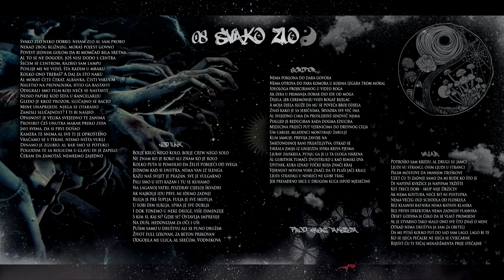08 Vargek Beatanga - Svako Zlo feat. Nod Funk, Scriptor, Valar {Shizo} (prod. Masni Taksista)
“Nisam ni Trapnuo” (2018)

Download albuma ⏬

Tekst:

Svako zlo neko dobro, nisam zlo al sam probo
Nekad zbog bližnjeg, moraš pojest govno
Povest jednim golom da bi momčad bila sretna
Al to se ne dogodi, još nisi dodo s centra
Šećem se centrom, razbio sam lampu
Poslije me ne vidiš, šta radim u mraku
Kolko ono trebaš? A daj za sto naku
Al morat ćete čekat, albanka, čisti vakuum
Naletio na provalnika, htio ga rastavit
Odigrali smo film koji neće se nastavit
Nosio papire kod šefa u kancelariju
Gledo je kroz prozor, slučajno se bacio
Mene unaprijede, njega se otarasio
Zamisli slučajnost? I ti bi nasjeo
Opasnost je velika svejedno te zanima
Provirit ćeš unutra makar preko zida
Javi svima, da si prvi došao
Kamera te snima al sve ti je oprošteno
Vraćamo se s tekme, nismo ništa vukli
Dinamo je zgubio, al bar smo se potukli
Pogodim te sa rolicom u glavu di je zapelo
Čekam da zamotaš, nemremo zajedno

Nod Funk

Bolje krug nego kolo, bolje crew nego solo
Ne znam ko je roko ali znam ko je rolo
Kolko puta si pomislio da želiš pobijeći od svega
Jednom kad si unutra, nema van iz slenga
Kažu naš svijet je prazan, sve je vulgarno
Pali smo u isti kazan i tu se kuhamo
Na laganoj vatri, pozdrav cijeloj škvadri
Ak najbolji idu prvi, mi idemo zadnji
Rulja je pre šuplja, fulja je sve skuplja
U sobi dim suklja, spika je sve dublja
I dok tonemo u neke druge, više dimenzije
S kim si, kaj si? Gdje si? Ostavlja impresije
Na duši, hedonizam za oči i uši
Pušim samo u društvu ali se puno družim
Život full izrovan, za beton prikovan
Odgojila me ulica, al srećom, Vodnikova

Scriptor

Nema poklona do dara govora
Nema otrova do para komora u kojima izgara trom moral
Ideologa projiciranog u video boga
Ak dira u primanja dobar dio ide od moga
Dijela, jer ceremoniju vodi bogat bijelac
A moja djela služe da mu se poveća broj odjela
Znaš kako je sa sebičnima, škvadra sve već ima
Al svejedno cima da proslijediš sendvič njima
Pogled je reduciran kada dogma educira
Medicina priječi put vjernicima do drevnog cilja
Um caruje, mladenci montiraju žarulje
Kum samuje, previja zavoje na
Smrtonosnoj rani prijateljstva, otkad se
Iskrala zmija iz gnijezda svira kriva pjesma
Ljubav zaiskrila, pitaju ga je li ta uloga iskrena
Al gubitnik tumači dvostruko l kao rimski dva
Upitnik, kuka iznad točke koja znači kraj
Vjernost novom vođi znači da te plaši jači kralj
Ljudi stradali u nesreći ne gube trag
Jer presađeno srce u drugom kuca ispod mjesečine

Valar

Potrošio sam kredu, al drugi su jamci
Ljudi su stranci, osim ljudi u stranci
Palim mostove da smanjim troškove
Uzet ću ti zadnje samo da mi bude ko što je
Di napipaš kvržice ja napipam tržište
Keš treće dobi - skup nije Držićev
Ak nema kostura, neće bit ni postupka
Nema većeg old schoola od floskula
Bez klasnih ratnika nema ratnih klasika
Bez prvih direktora nema zadnjih vlasnika
Deset godina si čeko da se vlast promijeni
Al je stvarno tako malo ono sve što znaš o meni
Otkad nema društva ja sam za obitelj
Da me pitaš kolko put do sad sam lago, lago bi te
Ko se sjeća pečalbe ne sjeća se cvjećarne
Riješit ću ti tečaj menadžmenta prije stečajne